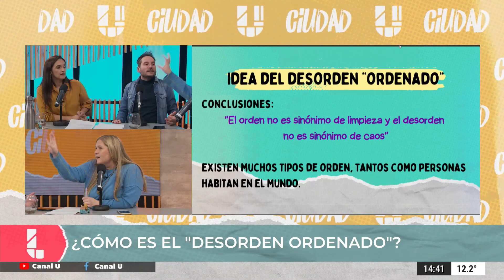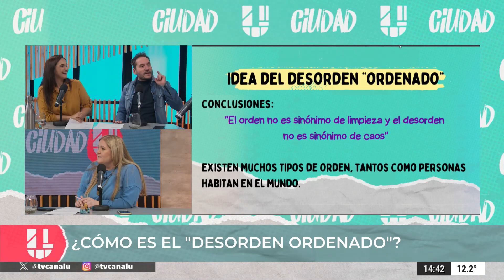¿Existen un "orden desordenado"? - Josefina Frattari